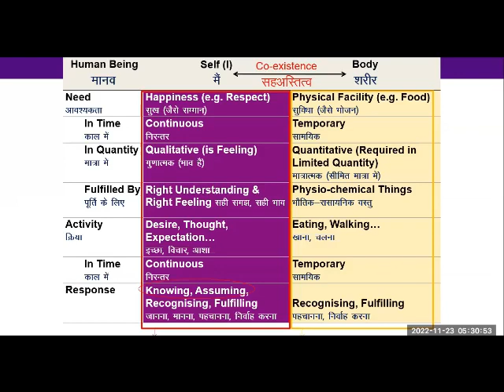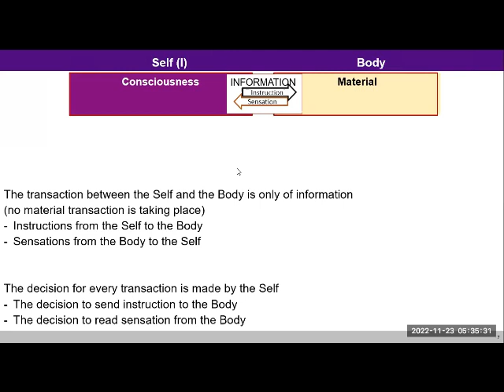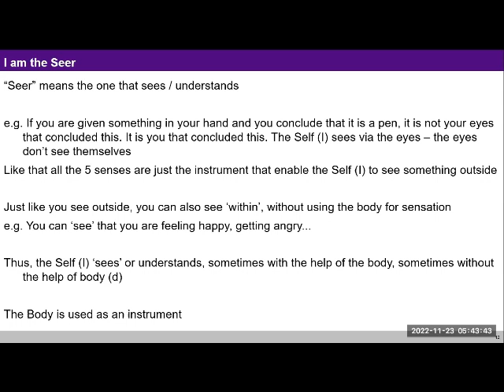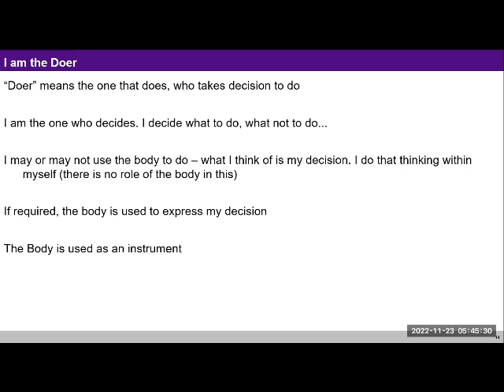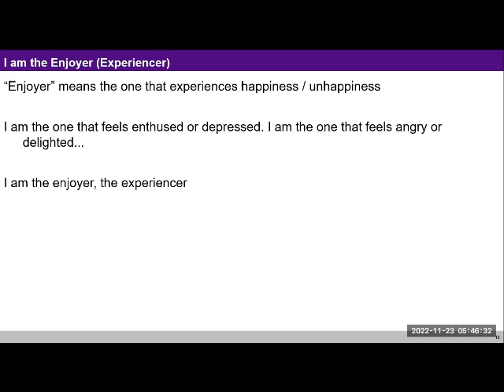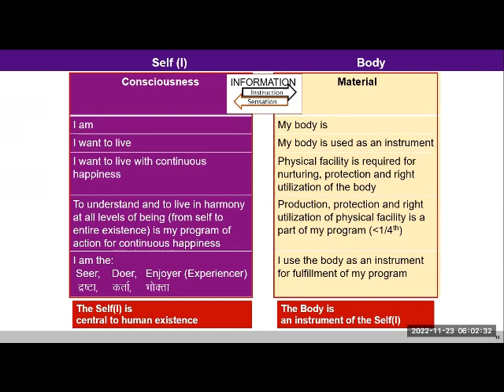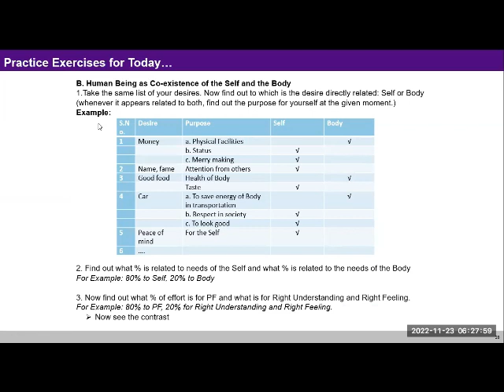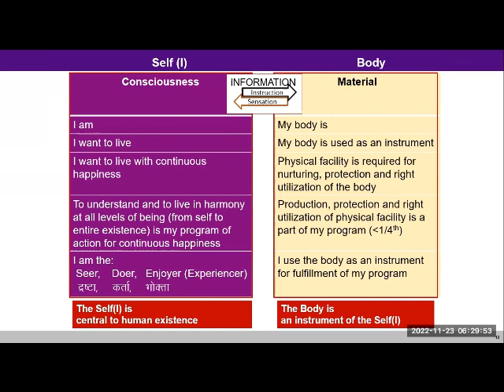English D16 Self is the seer, doer and enjoyer 2022 11 23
English#uhv#NAAC#values#humanvalues
Discussion
Today there was discussion about the role of brain in the co-existence of Self and Body, and how the Self is the seer, doer and enjoyer (experiencer). One needs to observe closely how the Self is there with the Body, and not a part of the Body. It was also pointed out that whatever we get from outside is only an information, not happiness. I may or may not associate happiness with the same information, depending upon my assumption.

Assignment
1. Observe that what I get from outside is only information. I associate some meaning to the information, which may or may not ensure happiness in me.
2. In various activities throughout the day today, try and observe what is happening in the body and what is happening in yourself.
3. Which is deciding, concluding, instructing - body or self?
4. Who is understanding - body or self?